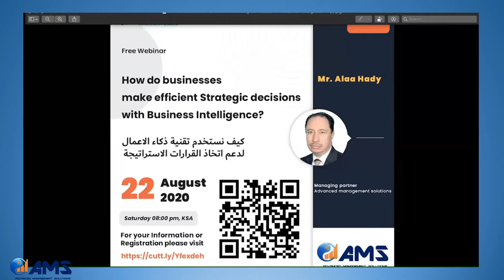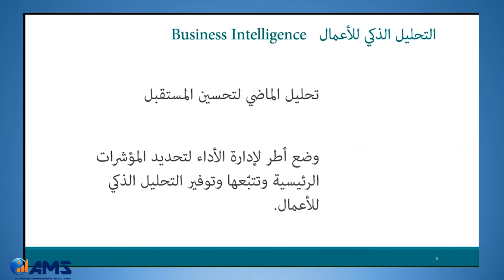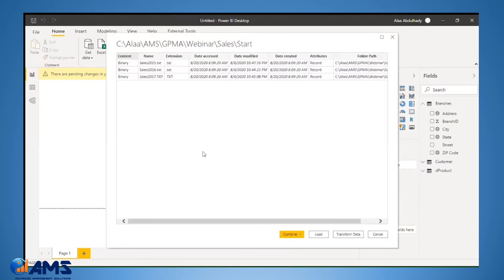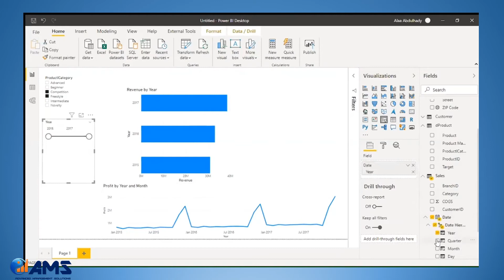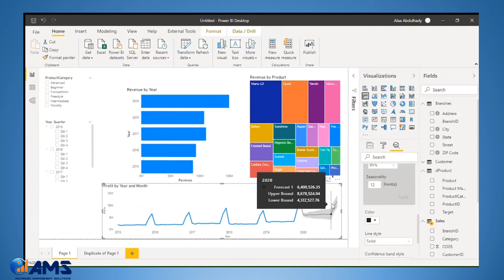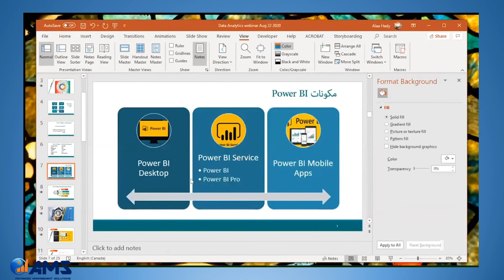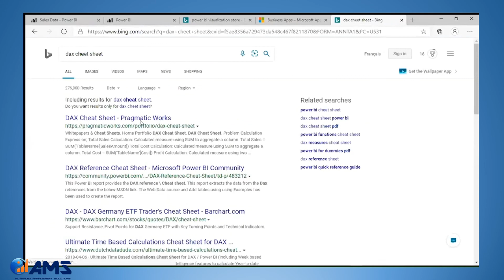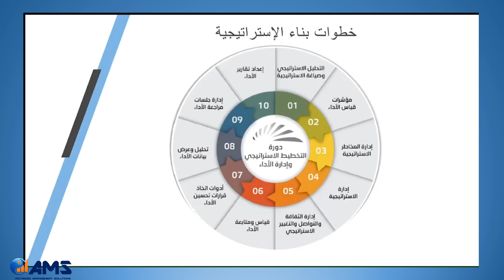Business Intelligence in strategic planning - استخدام آليات ذكاء الاعمال في إدارة الإستراتيجية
Business Intelligence in strategic planning using Power BI
 استخدام آليات ذكاء الاعمال في إدارة الإستراتيجية

Microsoft Power BI هي أدوات ذكاء أعمال قوية يمكنها التعامل مع البيانات الضخمة ، وستعلمك هذه الندوة عبر الويب كيفية التعامل مع البيانات الضخمة باستخدام Power BI

تكون عملية صياغة الإستراتيجية من أكثر من 10 خطوات تبدأ من صياغة الإستراتيجية ، وبناء مؤشرات الأداء الرئيسية ، وإدارة المخاطر ، وإدارة الإستراتيجية ، وإدارة التغيير ، وقياس الأداء.
ولكن بعد بناء وثيقة الإستراتيجية ، فإن التحدي الرئيسي هو مراقبة وقياس مؤشرات الأداء الرئيسية ، وجمع البيانات وتحليل البيانات التي ساعدت في عملية صنع القرار.
تحدد هذه المقالة التحديات التي نواجهها أثناء التحليل وتنقية البيانات وتصور البيانات خارج مؤشرات الأداء الرئيسية

هذا تدريب عملي يعرض دراسة حالة حول كيفية استخدام التطبيق الذكي للأعمال لإدارة البيانات واستخدامها
Microsoft Power BI is a powerful business intelligence tools that can handle big data, this webinar will teach you how to handle big data using Power BI